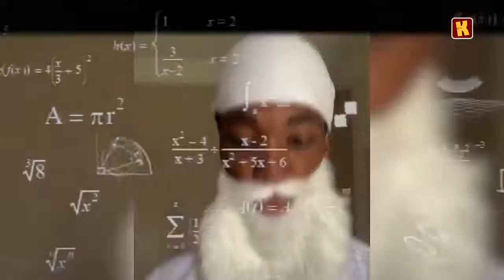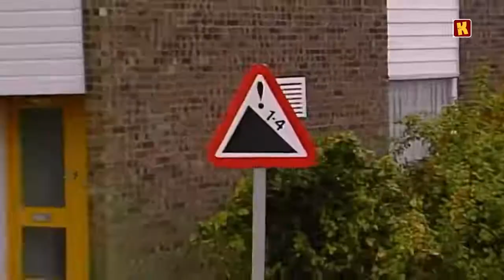If dem no use these lines toast me I no go agree🤌😂.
Ladies have raised the bar!!!